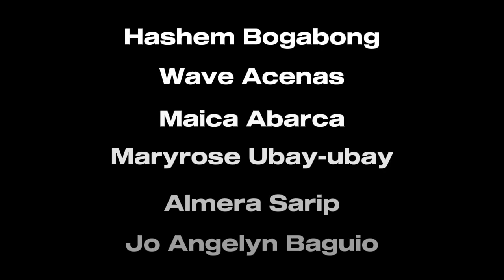My Brother's Peculiar Chicken Short Film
My Brother's Peculiar Chicken by Alejandro Roces

Made by: Grade 12 - Emerald